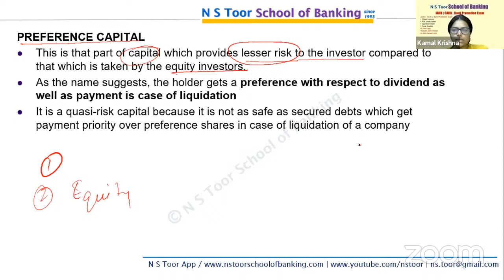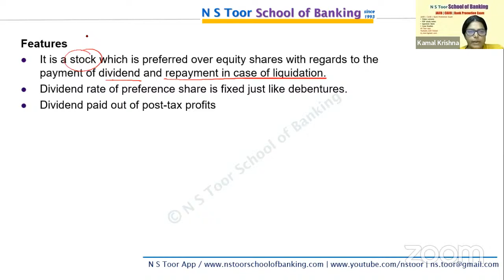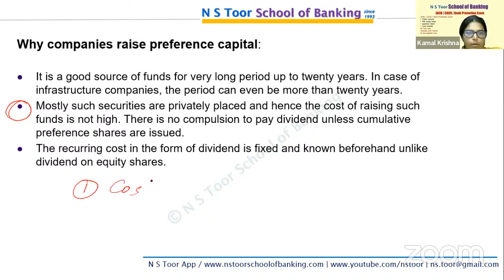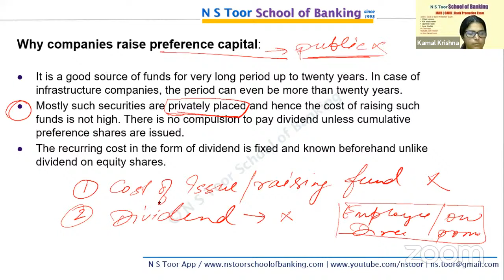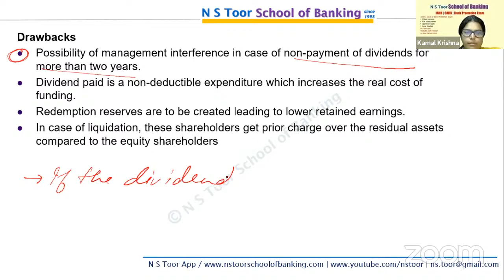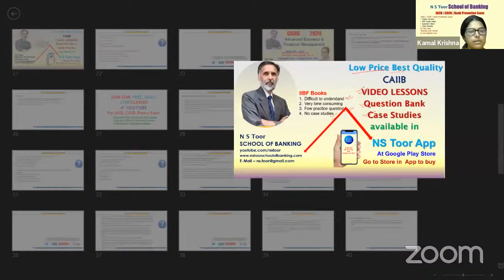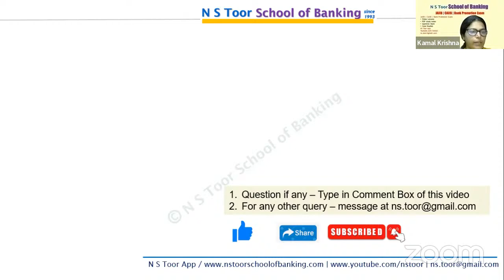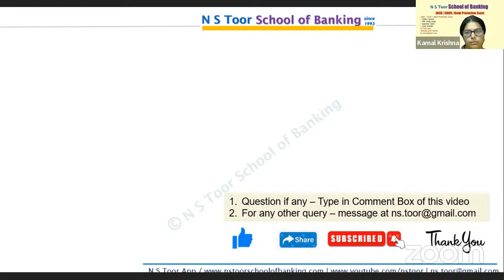CAIIB ABFM - Sources of Finance by Monika Mam #06 06 24